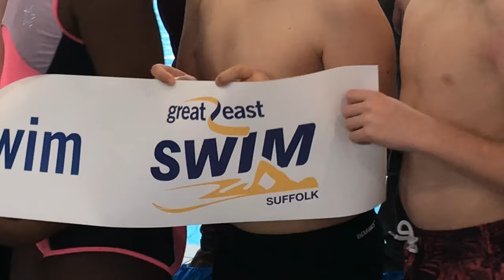Olympic open water swimmer Keri-anne Payne launches the Great East Swim 2018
Olympic medalist and world champion open water swimmer Keri-anne Payne launches the Great East Swim 2018 at Crown Pools in Ipswich and give a group of children a master-class training session.